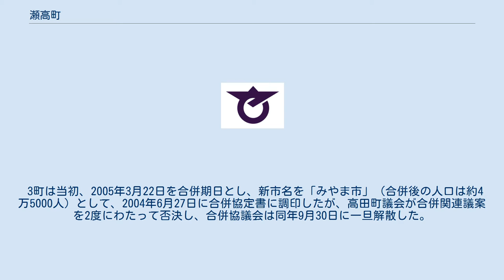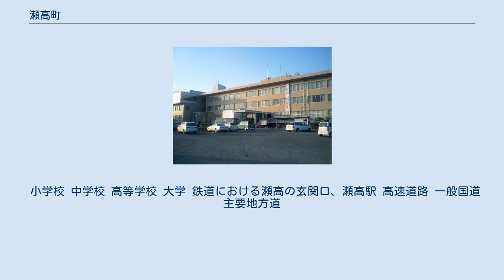瀬高町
旧 瀬高町役場（現 みやま市役所本庁舎） 瀬高町（せたかまち）は、かつて福岡県の南部、山門郡にあった町。
福岡市より南に約50 km、博多駅からは鹿児島本線特急にて40分ほどの距離である。
2007年1月29日に同郡の山川町および三池郡高田町との合併により消滅し、みやま市となった。
なお、旧町役場が、そのままみやま市の市役所本庁となっている。
 3町は当初、2005年3月22日を合併期日とし、新市名を「みやま市」（合併後の人口は約4万5000人）として、2004年6月27日に合併協定書に調印したが、高田町議会が合併関連議案を2度にわたって否決し、合併協議会は同年9月30日に一旦解散した。
しかしその後、住民のリコールを受けて行われた高田町議会議員選挙で合併推進派が反対派を上回ったことから、2005年10月1日に再び合併協議会が設置された。
そして2006年3月11日に合併協定書に調印し、各町議会と福岡県議会の議決を経て、同年7月13日に総務大臣が官報に告示した。
 福岡市の南約55 km、福岡県の南部に位置する。
筑後市、柳川市との境を矢部川が流れ、町域の多くは筑紫平野に含まれる平地であるが、町の東部を南北に貫く九州自動車道の東側の地域は山地となっている。
 町東部の女山（昔は女王山と呼んだ）周辺に数多くの遺跡や古墳群がある。
 中世は蒲池氏の領地で、山下城に拠る蒲池氏分家の蒲池親広（上蒲池）の所領。
 現在も瀬高に伝わる幸若舞は、柳川城主の蒲池鎮漣や、従兄弟の山下城主の蒲池鎮運が、幸若舞の舞手を京都から呼び、家臣に習わせたため残ったとされる。
 江戸時代は柳河藩領であり、年貢を貯蔵する蔵が置かれた。
また、瀬高御茶屋も建設された。
 ナス、セルリ、漬物、清酒、きじ車、いちご、マーガリン、植木鉢、蒲池焼 ナス、米、セルリ、小麦、みかん（昇順） きじ車（玩具）、八女手漉和紙、八女矢（いずれも県知事指定） 幸若舞発祥の地である福井県朝日町（現越前町）と継承の地である瀬高町は姉妹都市提携を結んでおり、小学生同士の交流などが行われている。
 小学校 中学校 高等学校 大学 鉄道における瀬高の玄関口、瀬高駅 高速道路 一般国道 主要地方道